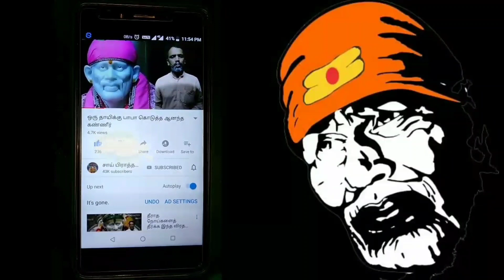உங்கள் வீட்டில் தெய்வீக சக்தி இருந்தால் இந்த விலங்குகள் வீடு தேடி வரும்|சாய் பிரார்த்தனை சேனல்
These animals will come looking for a home if you have divine power in your home